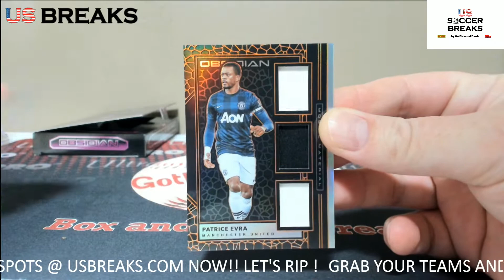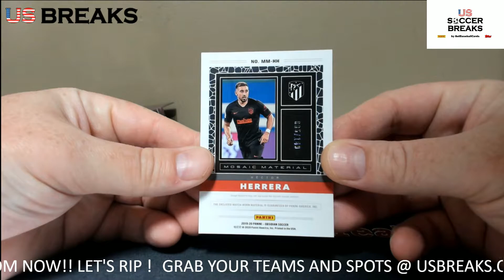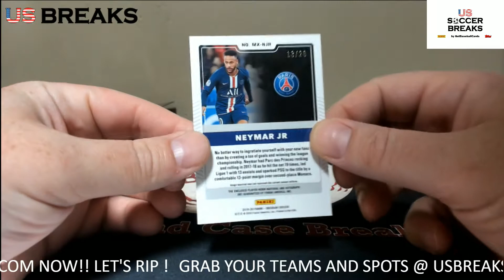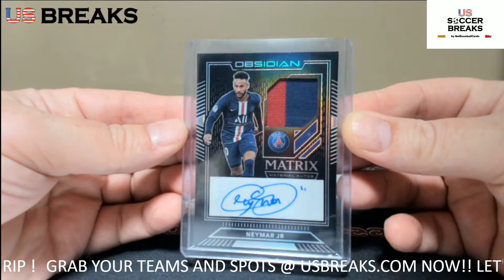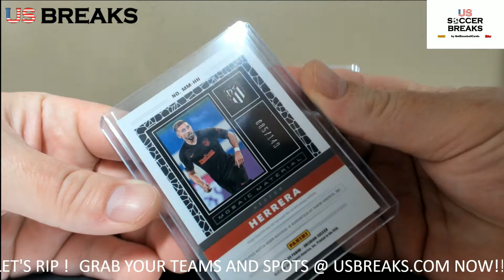OBSIDIAN SOCCER PERSONAL HOBBY BOX FOR MIKE K NEYYYYMAR !!!